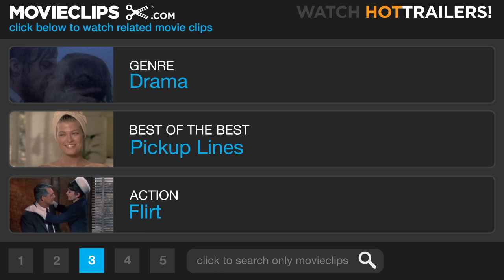The Last Tycoon (3/8) Movie CLIP - Undertake Me (1976) HD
CLIP DESCRIPTION:
Cecilia Brady (Theresa Russell) offers herself to Monroe Stahr (Robert De Niro).

FILM DESCRIPTION:
Based on an unfinished novel by F. Scott Fitzgerald adapted by the notable playwright Harold Pinter and brought to the screen by Elia Kazan, this movie explores the life and machinations of the troubled movie producer Monroe Stahr (Robert DeNiro). The real-life inspiration for the leading character was Irving Thalberg, a producer at MGM. The focus of this leisurely-paced movie is on the characters of these show-business people. This star-studded film was expected to be a more conventional drama, and was not well-received by the film-going public.

CREDITS:
TM & © Paramount (1976)
Cast: Robert De Niro, Theresa Russell
Director: Elia Kazan
Producer: Sam Spiegel
Screenwriters: F. Scott Fitzgerald, Harold Pinter